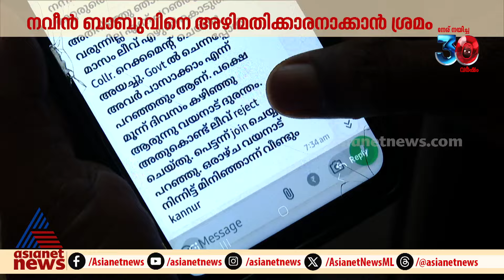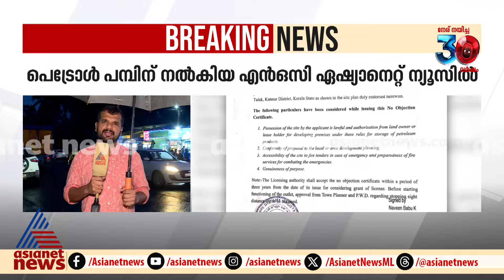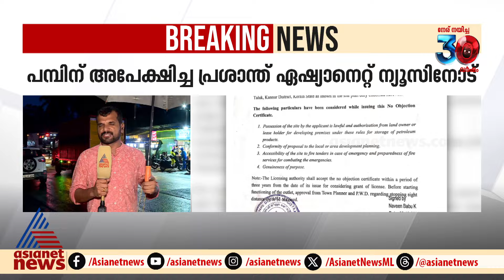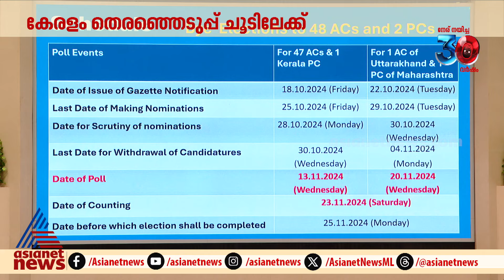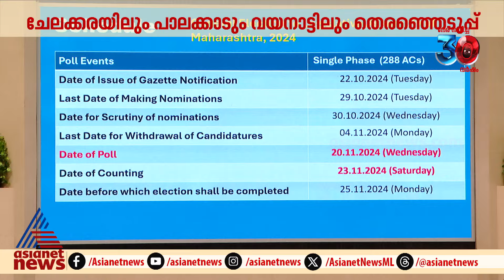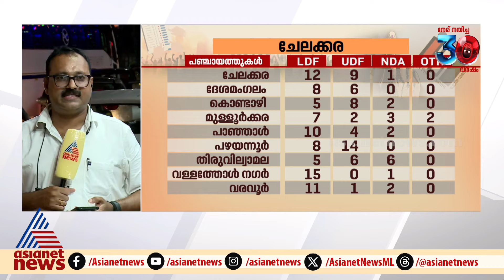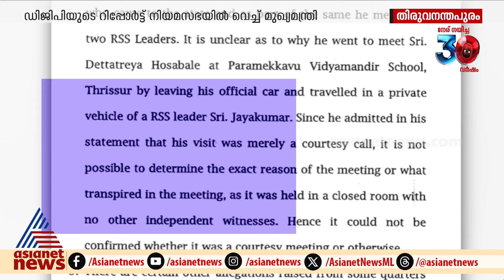News Time | ന്യൂസ് ടൈം 15 October 2024